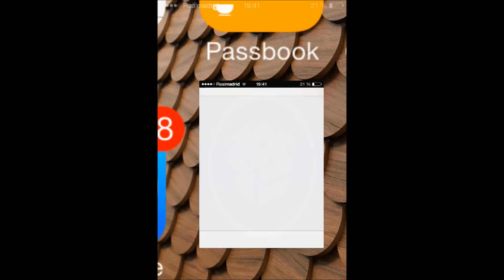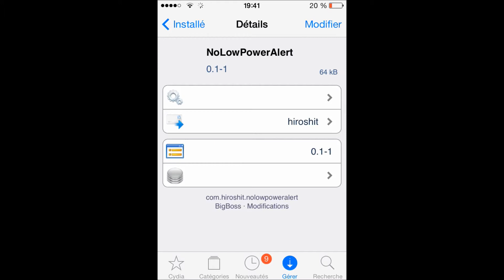iOS 7 tweaks NO LOW POWER ALERT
To turn off that poping window when your battery is dead like 20% or 10%!!!
BigBoss: Free